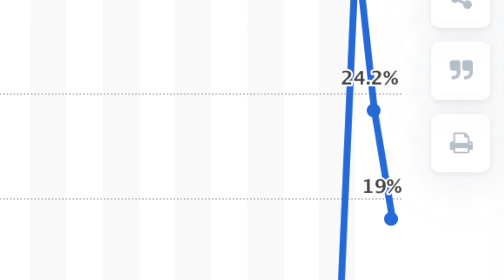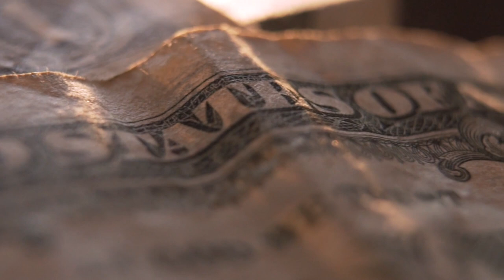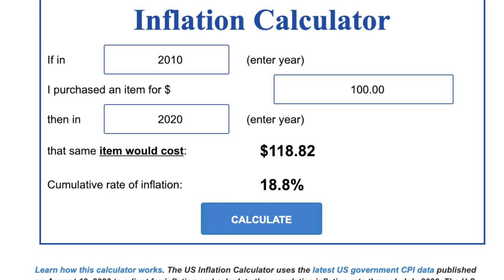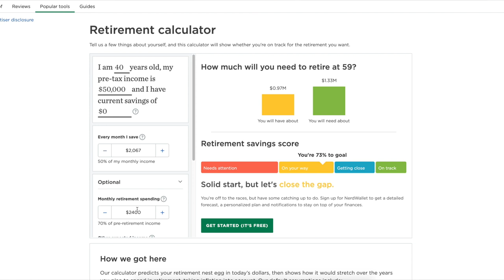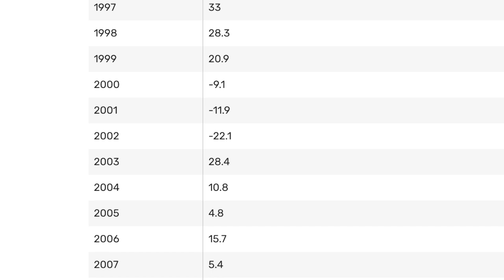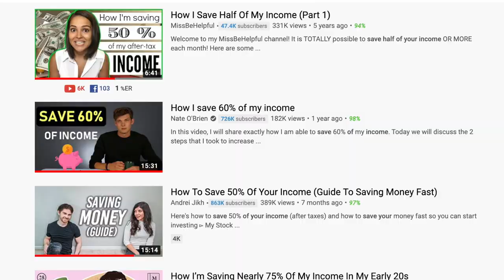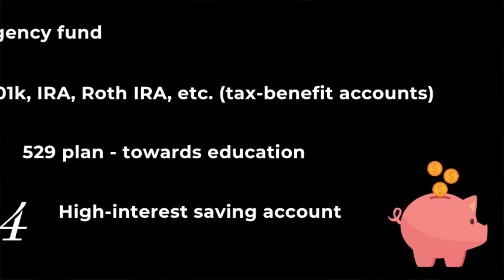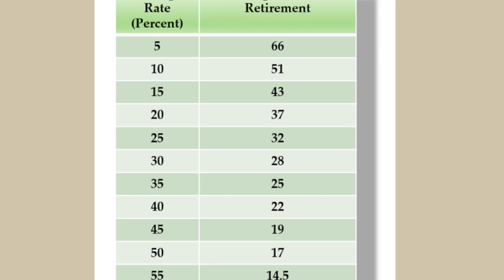The #1 Secret To Gain Financial Independence & Retire Early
In this video, I share the #1 thing you need to know when it comes to gaining financial independence and retiring early. If you do this one thing, you can retire in as little as 17 total working years. No tricks or gimmicks - it's just shockingly simple math. Anyone can do this on any income.

I cover what financial independence is, savings rates, retirement calculators, explain what savings is (and more importantly what it isn't), the FIRE movement, how to improve your money mindset, how I changed my life financially and how you can too! It's everything you need to know when it comes to getting yourself on the path to early retirement.

Ready, Money Mindset, GO!

⏱️ TIMESTAMP
0:00 Intro
0:52 The Secret
2:33 The 50/30/20 Rule
3:53 Retirement Calculator
5:44 Most Valuable Asset
7:15 The Missing Lesson
10:50 Money Mindset
12:46 Savings Defined
13:30 Where To Save & Invest
14:31 What's NOT Saving
16:04 Recap

📷 MY EQUIPMENT
Audio-Technica ATR2100 Microphone
USB C Hub for MacBook Pro
Microphone Arm
Joby GorillaPod Tripod
Apple iPad Pro